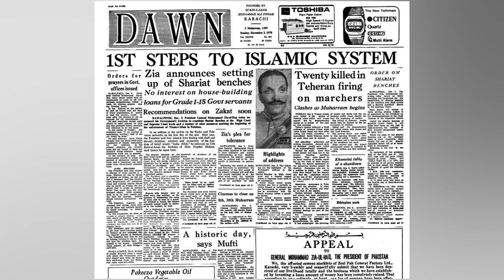Latest Pakistan political situation: back to home, 33 members are undecided?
عمران خان بمقابلہ زولفقار علی بھٹو، کیسے عمران خان اور بھٹو کے درمیان یکسانییت آگیی، بلاول کو کس نے کہا کہ او آی سی کے خلاف بیان دو؟